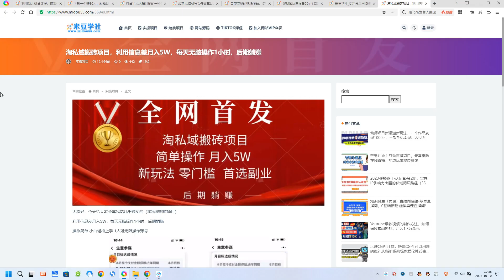淘私域搬砖项目，利用信息差月入5W，每天无脑操作1小时，后期躺赚